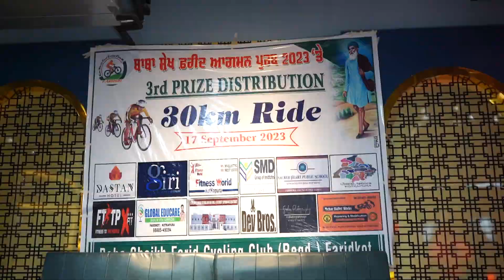BABA SHEIKH FARID JI AGMAN PURB 2023||4th CYCLE RIDING CONTEST|| 30 KM CYCLE RIDING||RIDE FOR HEALTH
BABA FARID JI CYCLE CLUB (regd.) FARIDKOT
ride FOR HEALTH
30 KM CYCLE RIDING

VIDEO BY- Sidhu Photography Bargrai